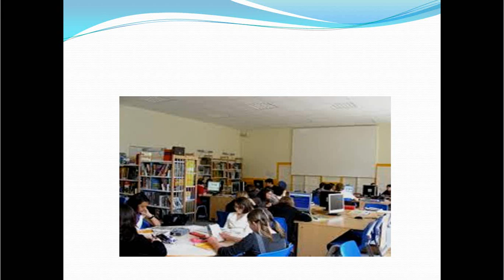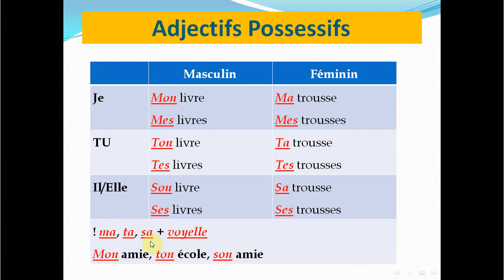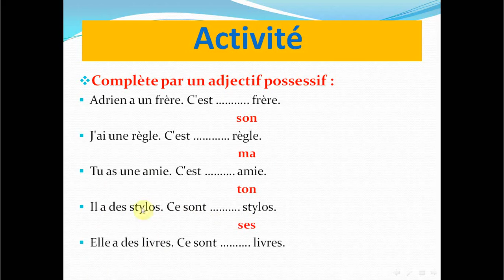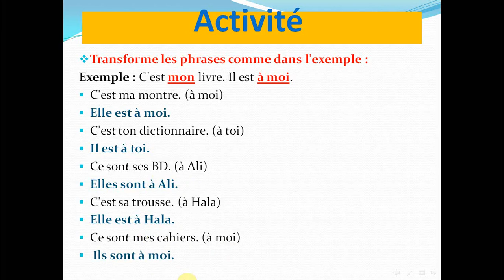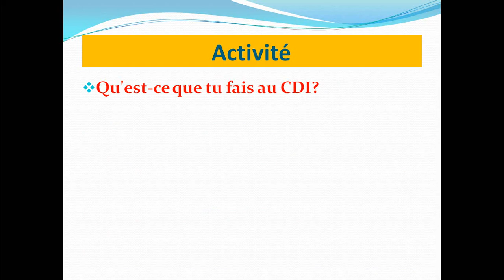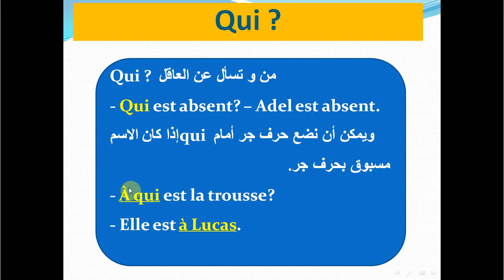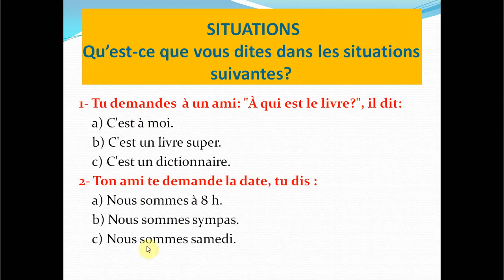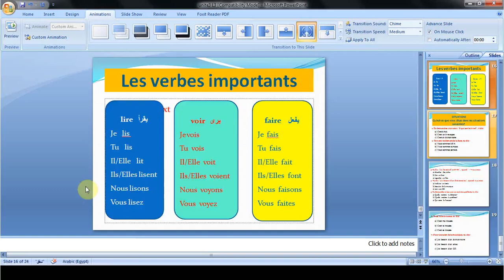الصف الأول الثانوى - اللغة الفرنسية - الوحدة الثالثة - الدرس الثالث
هذا الفيديو يحتوى على شرح الدرس الثالث من الوحدة الثالثة فى اللغة الفرنسية للصف الأول الثانوى منهج club@dos plus 1  بطريقة تفاعلية تحتوى على الصوت و الصورة و الحركة و تستخدم أحدث أساليب و استراتيجيات التعلم النشط. لاتنسى الاشتراك فى القناة و تنصح بها أصدفاءك و مشاركة الفيديو حتى تعم الفائدة.